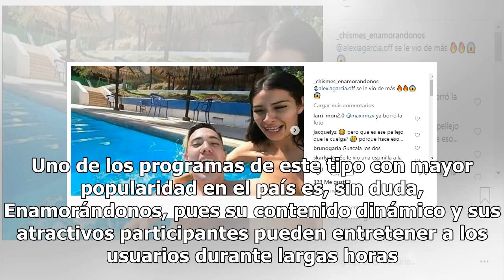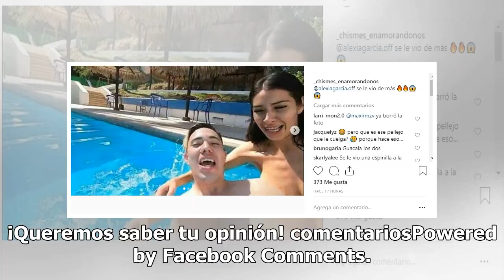Difunden polémica fotografía de Alexia de Enamorándonos mostrando el pezo…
Los televidentes mexicanos han mostrado gran interés a los reality shows, pues a través de estos personas comunes y corrientes pueden alcanzar la fama. Uno de los programas de este tipo con mayor popularidad en el país es, sin duda, Enamorándonos, pues su contenido dinámico y sus atractivos particip...